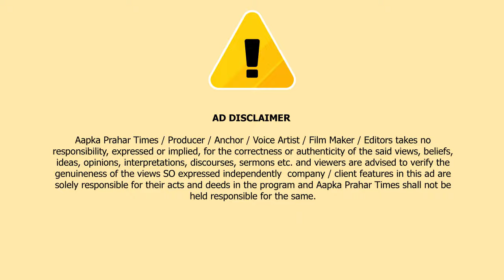कौसा कब्रस्तान के पास राहगीर से मोबाइल छीन कर बाइक सवार फरार || Islamuddin Khan|| Aapka Prahar Times